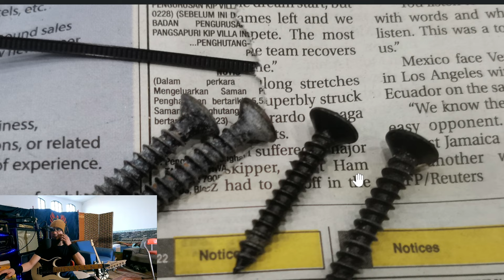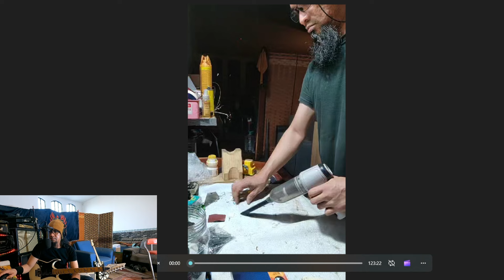Podcast Gitar - Seller Tak Jujur Jual Gitar Fake Ibanez Japan Di Media Sosial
Assalamualaikum Salam Sejahtera Sahabat2 Semua...

REPAIR | SETUP | REFRET
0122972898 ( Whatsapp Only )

Lokasi : Semenyih, Selangor

Perkhidmatan Servis dan Membaiki Gitar / Bass
PHC MAJESTIC GUITARWORKS

👉🏾 Fret Leveling
👉🏾 Basic / Pro Setup
👉🏾 Refret Stainless Steel / Nickel Silver
👉🏾 Custom Cow Bone Nut / Cow Bone Saddle
👉🏾 Pickups Upgrading / Treble Bleed mod
👉🏾 Painting Works
👉🏾 Broken / Cracked neck / acoustic bridge repair

Lokasi : Semenyih, Selangor